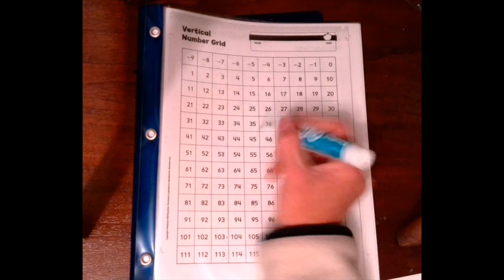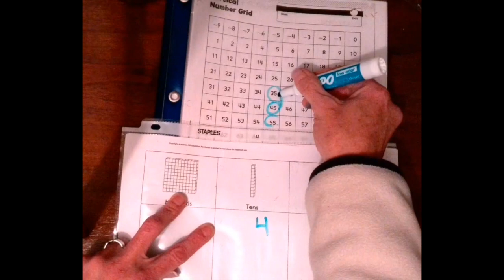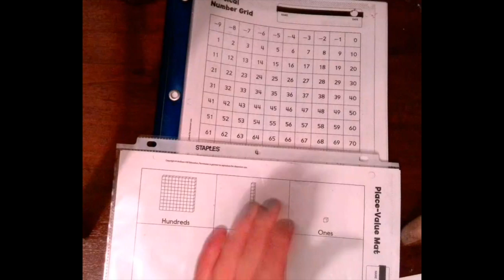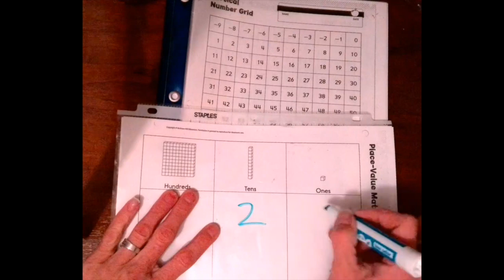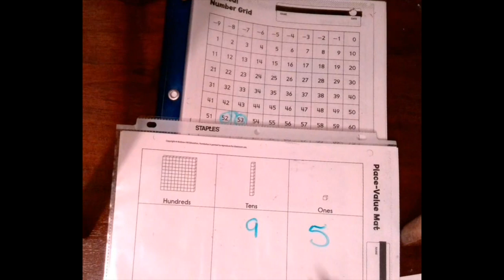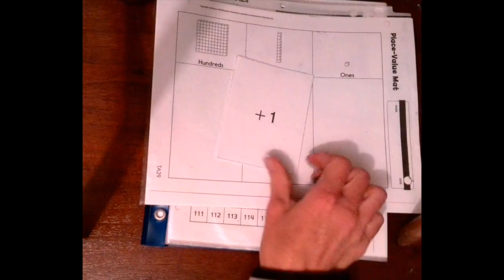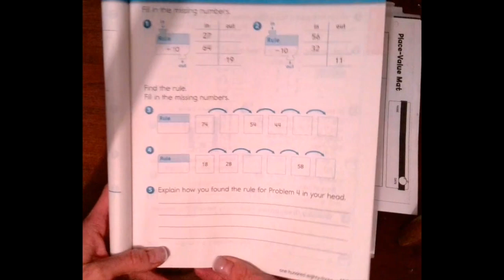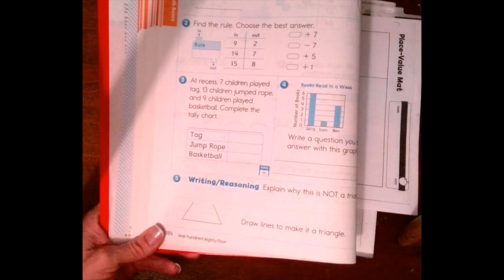Math 8 11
Mentally Finding 10 more and 10 less